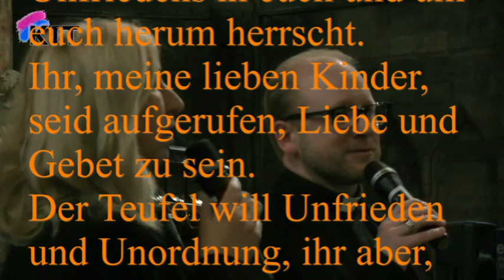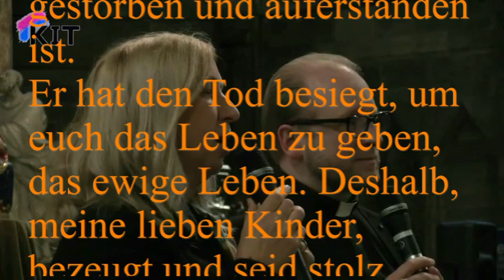Monatsbotschaft vom April 2019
an die Seherin Marija Pavlovic-Lunetti, Medjugorje